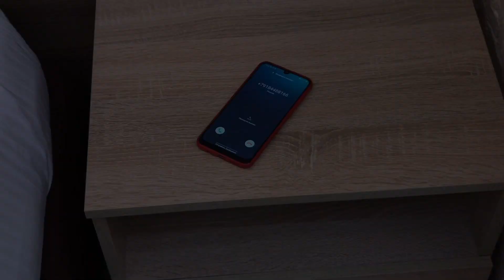Ольга Каситериди о продукции «Тяньши»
📞Тел.: горячей линии компании «Тяньши»: 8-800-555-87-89